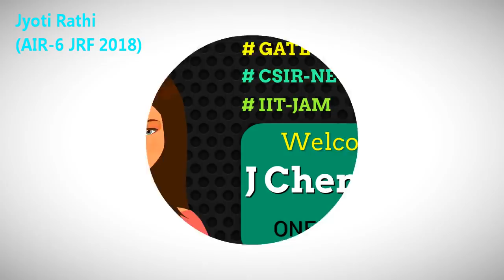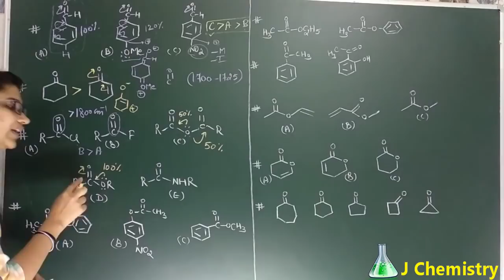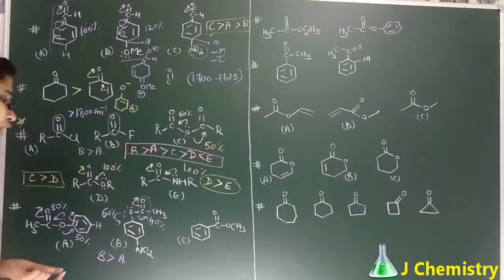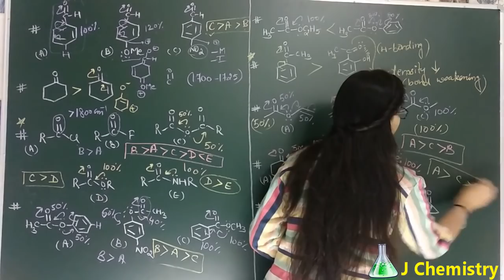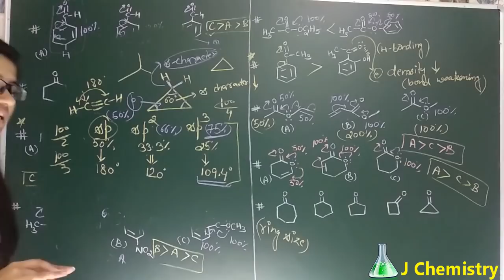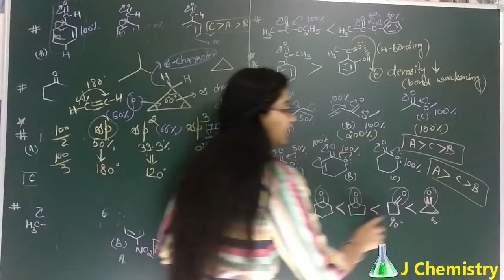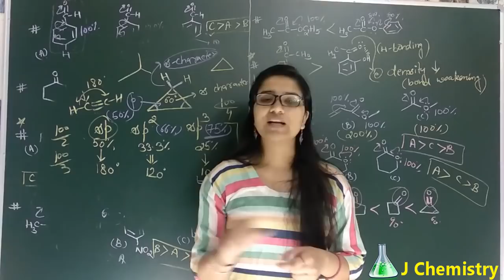IR Spectroscopy Organic Chemistry (Part-2)|Infrared Spectroscopy|Organic Spectroscopy(Part-10)